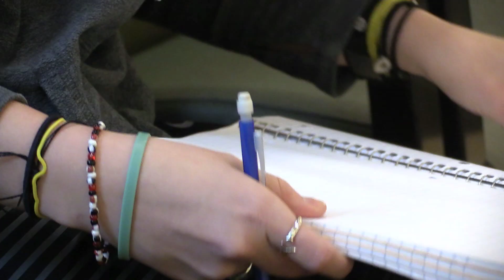National Eating Disorders Awareness Week PKG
One WKU student shares her message of hope to those living with eating disorders.